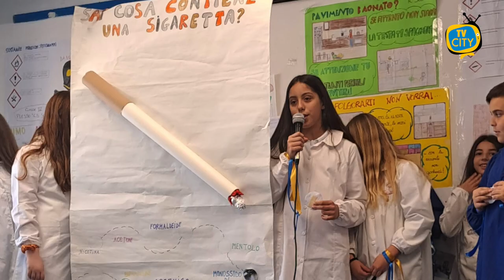Progetto Sicurezza, l’evento conclusivo all’Istituto Falcone-Scauda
Manifestazione conclusiva del Progetto Sicurezza tenutasi nei giorni scorsi presso la sala polivalente dell'istituto Falcone Scauda".
Una collaborazione che va avanti già da tempo con l'Istituto INAIL di Napoli. Coinvolte 18 classi della scuola: le quarte e le quinte Primaria dei plessi "Conte"-"Orsi", "Scaramella" - "Scauda" e le classi Prime di scuola Secondaria.
Ciascun gruppo di classi, guidato dagli esperti Inail Giampietro Perone Pacifico, Daniela Sorrentino e Rosario Crisci , ha approfondito la conoscenza dei rischi e dei pericoli in casa, in particolar modo in cucina ( le quarte primaria) , la segnaletica dei presidi della sicurezza e il fumo attivo e passivo (le quinte primaria  ) e tutti i vari tipi di dipendenze: dal fumo alle droghe, dall'alcool ai videogames e ai social e ancora il Bullismo e il cyberbullismo ( Le prime secondaria )
All'evento hanno presenziato anche il responsabile della Protezione Civile Paolo Belfiore con un gruppo di volontari e in rappresentanza del Comandante della Polizia Municipale Visone la Dottoressa Luciano.
Gli alunni hanno mostrato ai rappresentanti dei genitori intervenuti i loro lavori: slogan e pubblicità, cartelloni , brevi drammatizzazioni , video  e poesie sui vari argomenti, alcuni molto toccanti, come il componimento sulle morti bianche  e la semplice coreografia, molto simbolica, sul fenomeno del Bullismo.
Non sono mancati, a chiusura della giornata, i ringraziamenti della  Dirigente Scolastica Maria José Abilitato, con un appassionato discorso,  a tutti quelli che hanno reso possibile il progetto, e soprattutto a tutti gli studenti, nella convinzione che l'acquisizione di corretti stili di vita parta principalmente dai giovani, per diventare lavoratori consapevoli del domani.